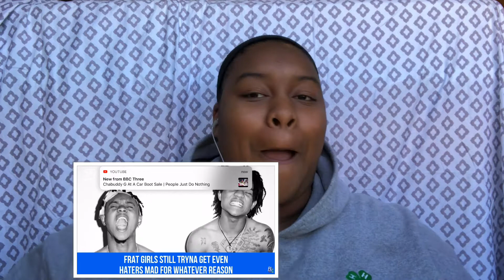FINISH THE LYRICS CHALLENGE| CousinKeisha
Hi guys! Happy Tuesday!